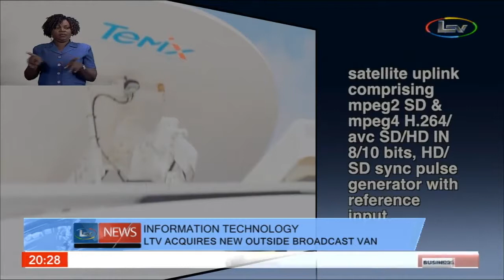Lagos Television Takes Delivery Of Brand New OB Van